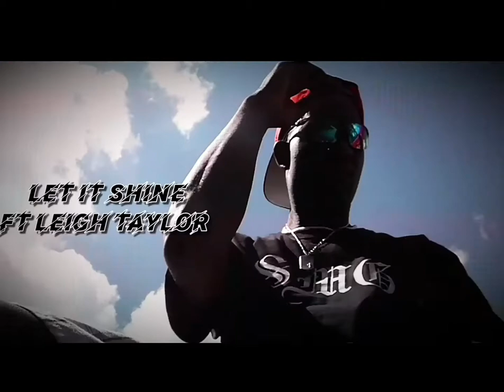Let It Shine - Ambassador Shawn T Ft Leigh Taylor (Produced By B.U.M.P) Official Music Video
Let It Shine - Ambassador Shawn T Ft Leigh Taylor (Produced By B.U.M.P)

Shot & Edited By TrennyyRayy Films

He Delivered Me Album Soundtrack

SMG Family